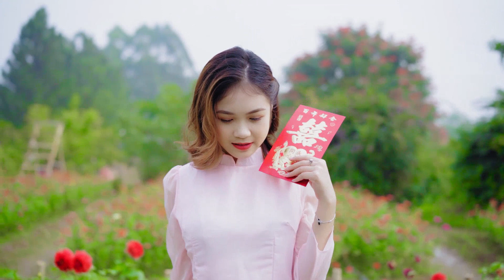Nature Sound Bolero Music Equipment 🍁 Saxofon Romantico Pantalla Negra Asmr For Sleep Eyes Closed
Music is one of the wonderful gifts that enrich people's spiritual life. Surely there are many times when you are drunk, immersed in a certain melody - a mellow, deep or exciting, joyful music. They make your mind relax, give you a sense of peace after tiring working hours. That is the desire of "Guitar Music" channel to bring relaxation to everyone.